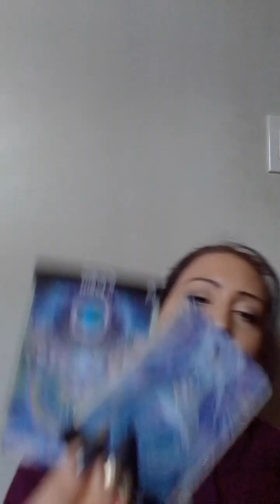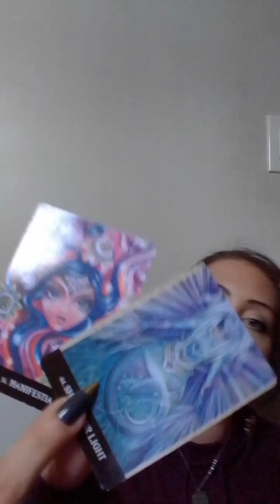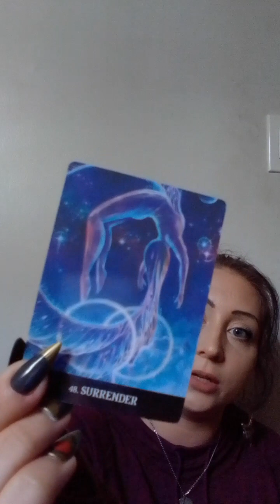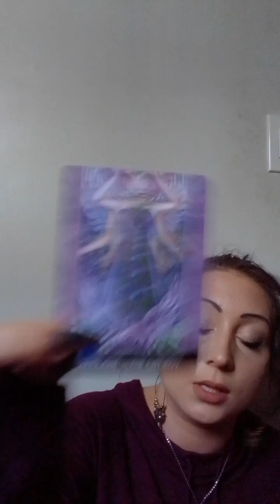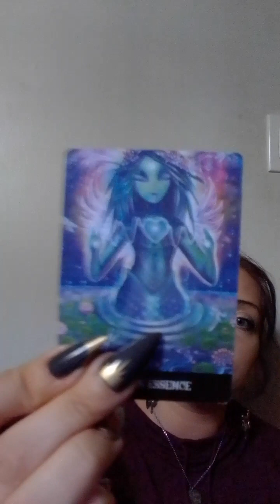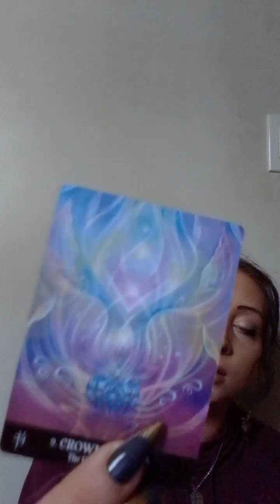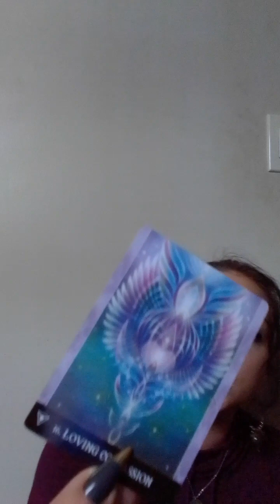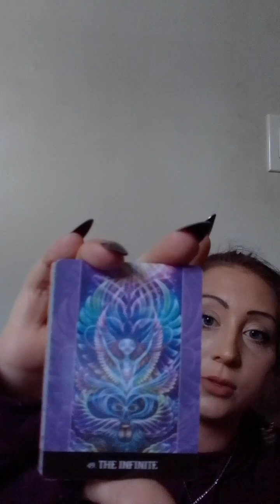Self Reflection Bringing in Manifestation